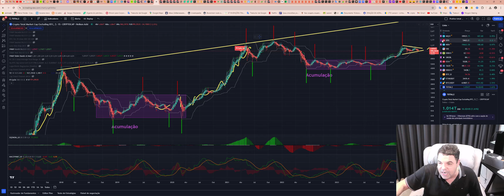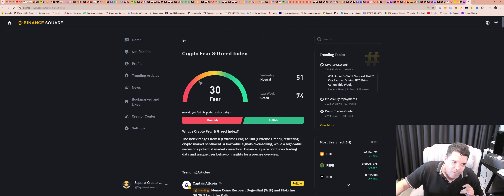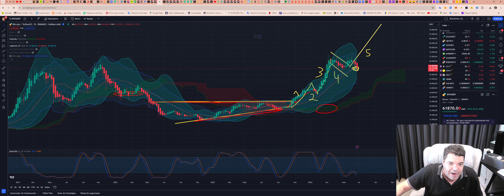Bitcoin (BTC) - Análise dessa movimentação da BTC hoje às 13:09, 25/06/2024!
TWPvSrVQbDq4wyYiWTg2ubdqCfFhPkdiRw